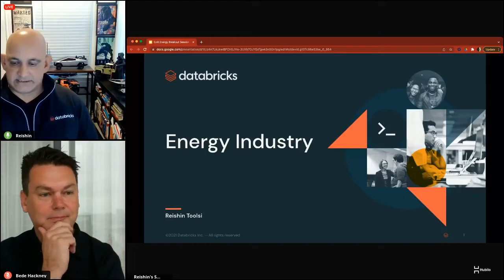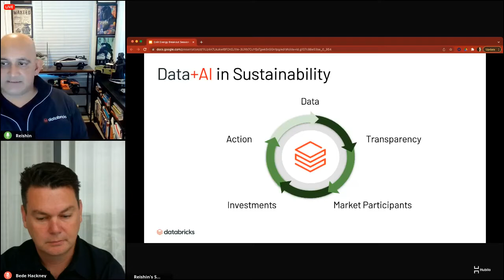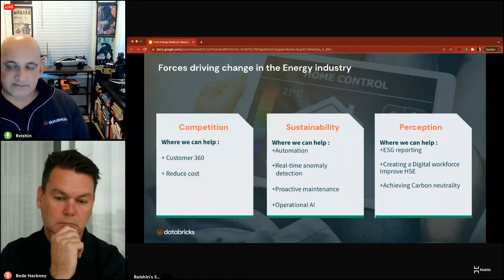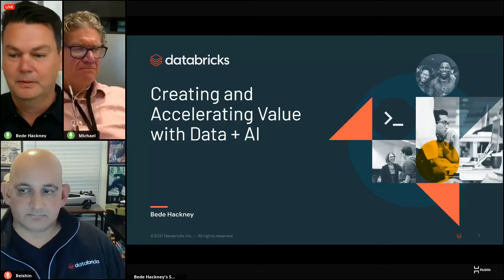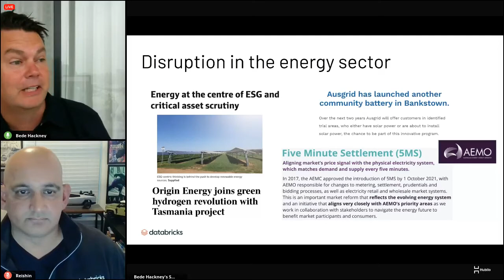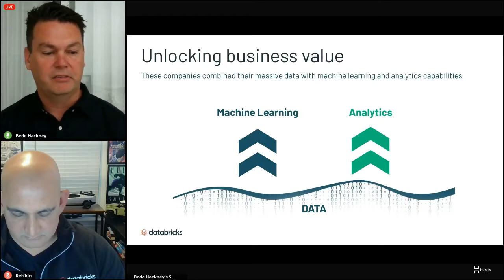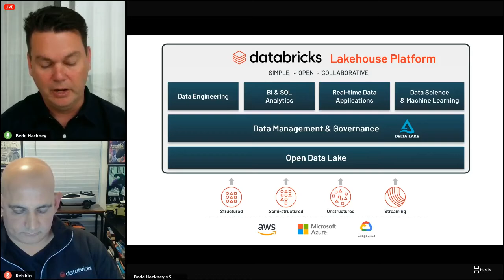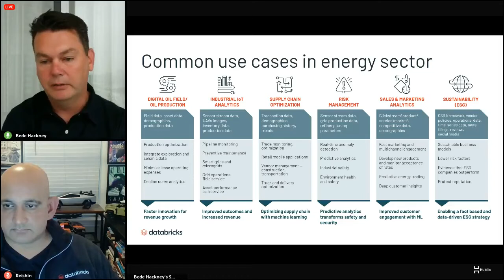Accelerating Value and Innovation in Energy & Utilities with Data & AI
Gone are the days that data scientists and analysts optimise business performance in the back office. Today, data science and analytics can create a closed-loop control of infrastructure and production systems. And with the progress of technology-driven pursuit of sustainability, the energy sector is able to address the challenges corporations are facing to better integrate their broad ESG objectives into their daily operations.

In this discussion hosted by Databricks and Enlit Australia, which took place online on 8th February 2022, we discuss how energy and utility providers are able to measure and report on ESG metrics and more broadly, how data and AI is able to help corporations reduce costs, improve safety and productivity, streamline operations and move us toward a net-zero world.

Key Discussion Points:

- How the energy industry is being transformed by AI today
- How digitalization is improving project economics and streamlining operations with AI
- Why Data is key to sustainable growth
- The role of AI and data science in achieving ESG goals
- The need for organisational transformation to meet the changing customer needs

Speakers:
- Bede Hackney, Regional VP, Databricks
- Reishin Toolsi, Solutions Architect - Strategy in Energy, Databricks
- Michael Silber, Event Director, Enlit Australia

Want to know more about how you can harness data and AI to accelerate value and innovation for your energy or utility organisation? Register for free to attend Enlit Australia taking place in Melbourne on 16-17 March 2022 and visit the Databricks team at their stand in the exhibition hall